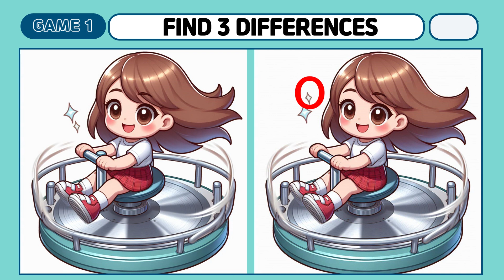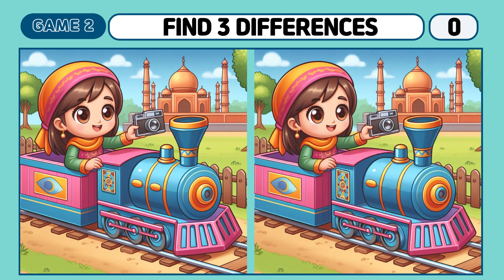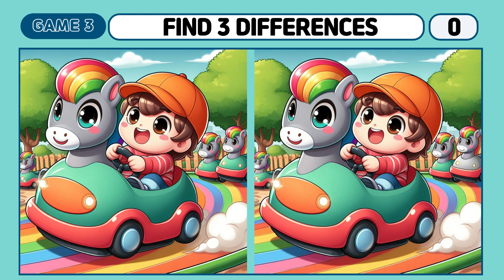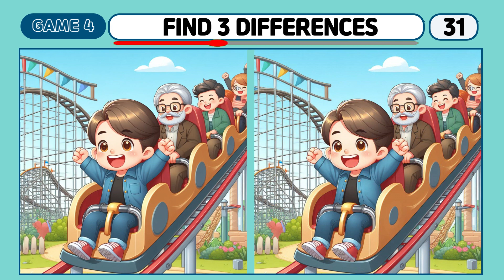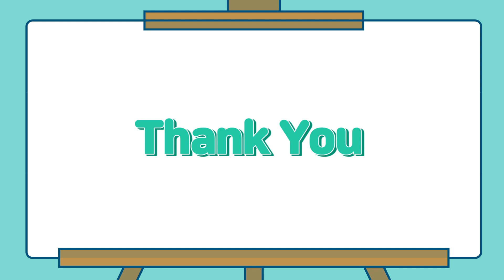[Spot The Difference] ONLY IQ150 FIND THE DIFFERENCE[Find The Difference]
This enhances concentration and observational skills, and is effective for dementia prevention and stress reduction. Try to find 3 differences within 90 seconds. (press the "More" button)

00:00 INTRO
00:18 GAME 1
01:48 GAME 1 ANSWER
01:59 GAME 2
03:30 GAME 2 ANSWER
03:41 GAME 3
05:11 GAME 3 ANSWER
05:23 GAME 4
06:54 GAME 4 ANSWER
07:06 GAME 5
08:36 GAME5 ANSWER
08:48 OUTRO